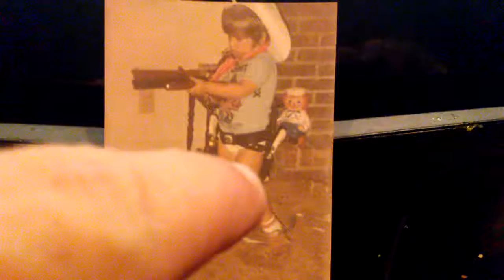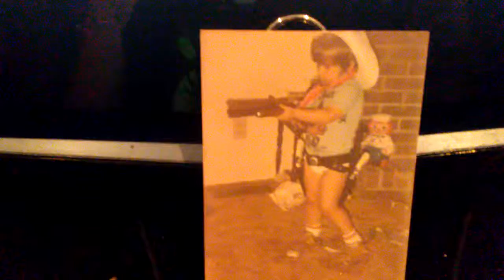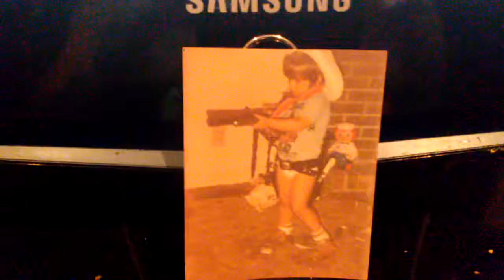What I Would Do If You Folks Get Me To A 1000 Subscribers !!!